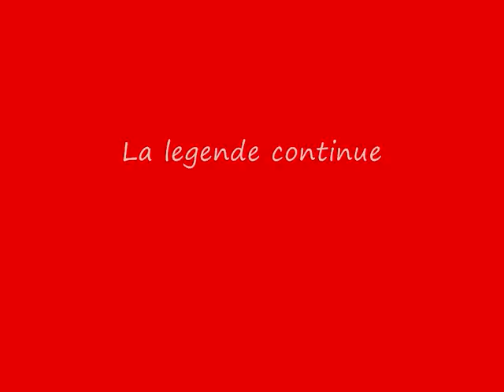Mickel jackson mix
9.40 min de mickael jackson et de ses plus grand titre